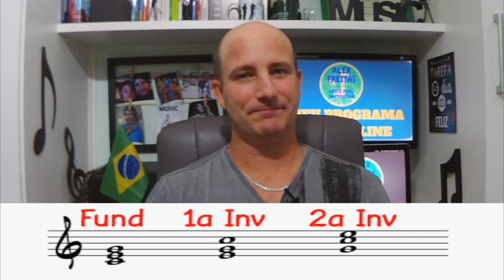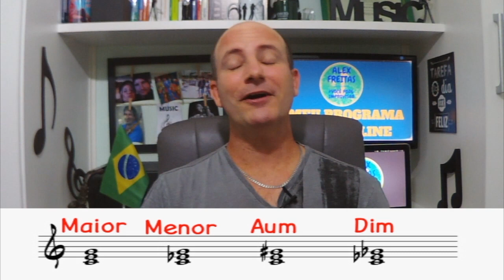🔰DICAS RÁPIDAS #93 | SE VOCÊ MENOSPREZAR, VOCÊ VAI PERDER! 🎥 ALEX FREITAS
BAIXE GRÁTIS os PDFs dos Vídeos de Quarta-feira
Conheça mais um pouco do meu trabalho
Nossa LISTA VIP
Baixe os PDFs da [MARATONA DOS STANDARDS]